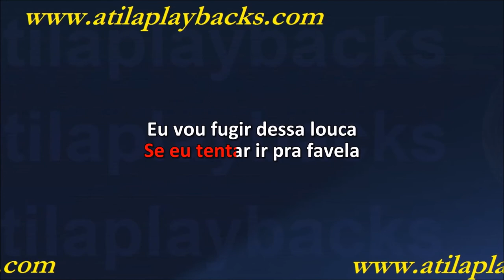MC Davi Perpétua